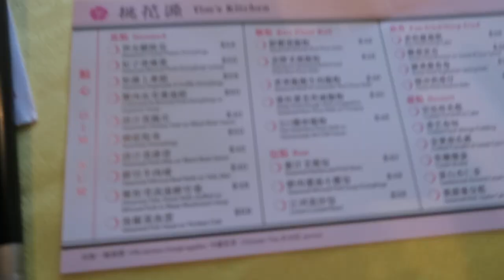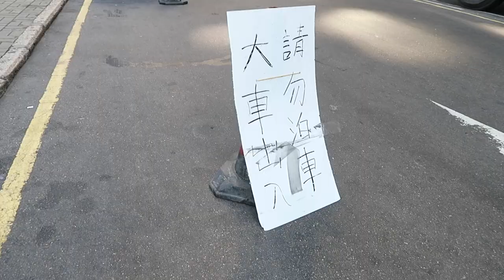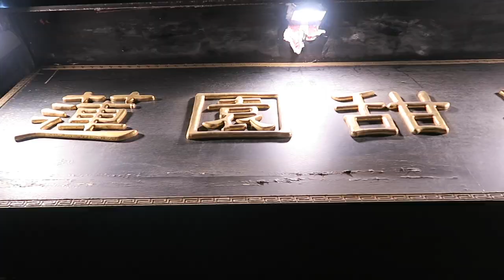Britney Spears Tweeted My Dog!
Vlog! Britney Spears Tweeted My Dog! + wedding day in Hong Kong & other random stuff!

WHAT I'M WEARING IN THIS VIDEO:
1. Pjs: Pink- Victoria's Secret
2. Shirt: Missguided
3. Overalls: H&M
4. Dress for Wedding: Snidel
Lips: Kylie Jenner LipKit- Candy K

Next day:
1. Sweater: H&M
2. Inner Shirt: Missguided
3. Pants: Missguided
Lips: Kylie Jenner LipKit- Exposed

*If you're reading this, tell me the coolest thing that's ever happened to you?